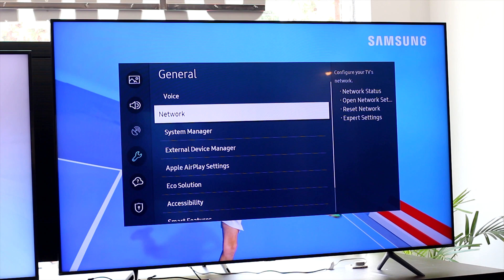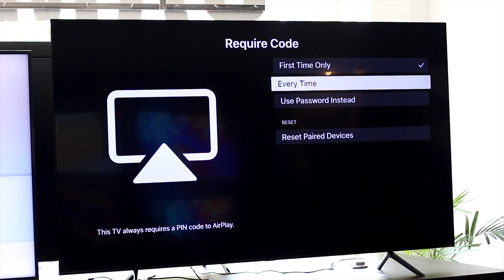iPhone Screen Mirroring to Samsung TV - Samsung AirPlay 2 Tutorial - Urdu | Hindi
0:00 Intro with tips
0:29 Tutorial
1:49 Conclusion

I have received many queries regarding iPhone Screen Mirroring. So I decided to make a simple tutorial video for it. I hope it may help you!